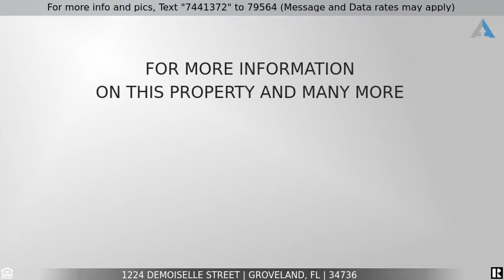This one is SOLD! - 1224 Demoiselle Street, Groveland, FL 34736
Home for Sale in Groveland

ACCEPTING BACK UP OFFERS!!! Come See this 3/2 Home with UPGRADES!! As you walk in on the Brazilian Koi Hardwood floors you have a open concept to livingroom and kitchen/dining area. livingroom has a built in fire place that has a built in cabinet (hidden)with a keycard entry and mounts for TV above fireplace,the kitchen you have an upgraded cabinets, countertops, row able island with butcher block top, Jack and Jill bathroom that connects two bedrooms. Bonus room. master bedroom has walk in closet along with a high end upgraded master bath, quartz countertop,, two sink vanity, 6x9 shower with over sized soaking tub which sits inside shower that has double shower rain heads  that lights up to tell water temperature along with bluetooth color changing shower ceiling lights. Above ground pool with slide, deck, shade covering over sitting area. fire ring for campfire, tree house with swings and slide,easy access to the trail. Hybrid hot water heater less than 1yr old, upgraded 4 ton A/C with 10 yr transferable warranty, Roof replaced in 2018. Working decorative fish pond in front. 10/06/21 accepting backup offers and showings